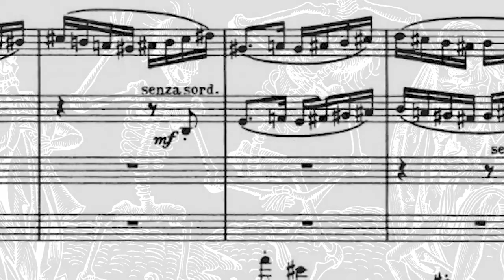Horror Movies Rely on Music to Evoke Foreboding, Fear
Horror film buff and music department chair Neil Lerner takes viewers on a tour of the sounds that signal suspense and startle us into dropping our popcorn. Lerner is editor of the essay collection “Music in the Horror Film: Listening to Fear.”